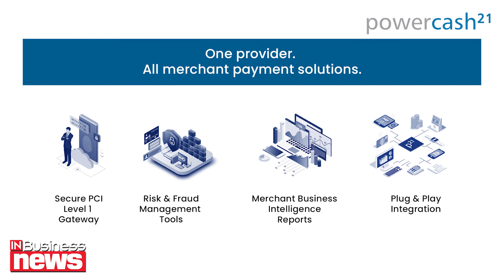Digital Payments: Οι λύσεις της Powercash21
Η Powercash21 ιδρύθηκε το 2011 στην Κύπρο ως οργανισμός πληρωμών και έχει λάβει άδεια λειτουργίας από την Κεντρική Τράπεζα της Κύπρου. Είναι κύριο μέλος της Visa και MasterCard, δίνοντας την δυνατότητα στους εμπόρους στην Ευρώπη να δέχονται πληρωμές με πιστωτικές κάρτες μέσω των διαδικτυακών τους καναλιών. Η Powercash21 έχει αναπτύξει την δική της τεχνολογία ηλεκτρονικών πληρωμών και γι΄ αυτόν τον λόγο έχει την δυνατότητα προσαρμογής στις ανάγκες των πελατών της.